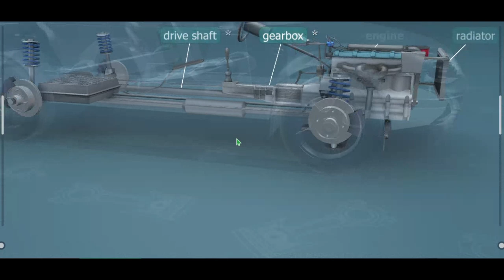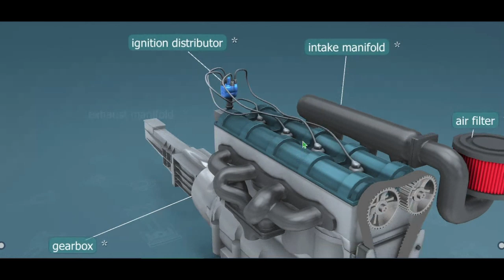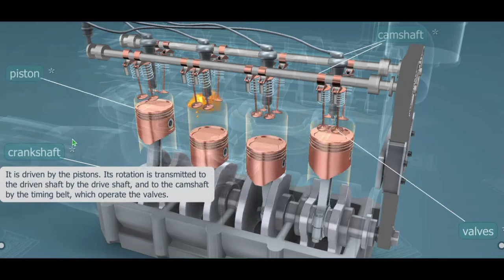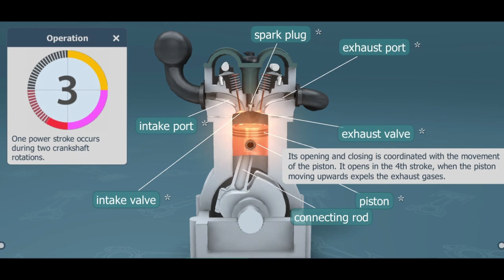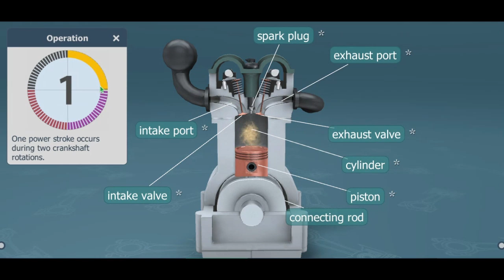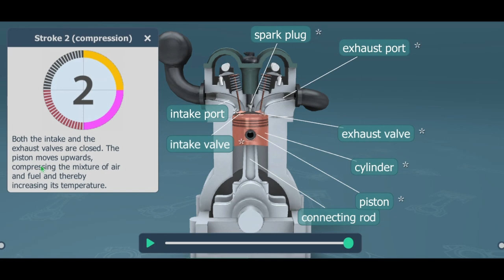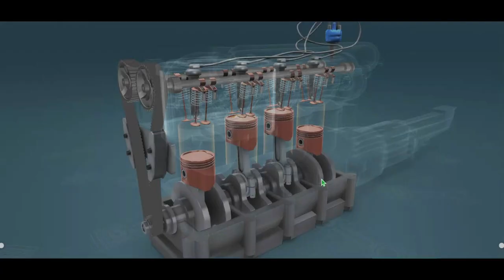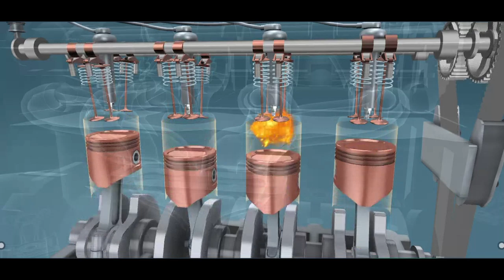How does the car engine operate?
A car engine operates through a series of controlled explosions (combustion) that convert fuel into mechanical energy, which powers the vehicle. Most modern cars use internal combustion engines (ICEs), which can be either gasoline or diesel-powered. Here's a simplified explanation of how a typical four-stroke gasoline engine works:

### ** Intake stroke **
- The **piston** moves downward in the cylinder, creating a vacuum.
- The **intake valve** opens, allowing a mixture of air and fuel (in gasoline engines) or just air (in diesel engines) to enter the combustion chamber.
- The **exhaust valve** remains closed.

### **2. Compression Stroke**
- The **piston** moves upward, compressing the air-fuel mixture (or just air in diesel engines) into a smaller space.
- This compression increases the temperature and pressure inside the cylinder, making the mixture more volatile and ready for combustion.
- Both the intake and exhaust valves remain closed.

### **3. Power Stroke (Combustion)**
- When the piston reaches the top of the compression stroke, the **spark plug** (in gasoline engines) ignites the compressed air-fuel mixture, causing a small explosion. In diesel engines, the heat from compression ignites the fuel without a spark plug.
- The explosion forces the **piston** to move downward, generating mechanical energy.
- This is the stroke that produces the power to turn the crankshaft, which ultimately drives the wheels.

### **4. Exhaust Stroke**
- The **piston** moves upward again, pushing the burned gases (exhaust) out of the cylinder through the open **exhaust valve**.
- The **intake valve** remains closed during this stroke.
- Once the exhaust is expelled, the cycle repeats.

### **Key Components Involved**
1. **Pistons**: Move up and down in the cylinders to compress the air-fuel mixture and convert combustion energy into motion.
2. **Crankshaft**: Converts the linear motion of the pistons into rotational motion to drive the wheels.
3. **Valves (Intake and Exhaust)**: Control the flow of air, fuel, and exhaust gases.
4. **Spark Plugs**: Ignite the air-fuel mixture in gasoline engines.
5. **Fuel Injectors**: Spray fuel into the combustion chamber (in modern engines).
6. **Camshaft**: Controls the opening and closing of the valves.

### **Additional Notes**
- Most car engines have multiple cylinders (4, 6, 8, etc.) that operate in a specific sequence to ensure smooth power delivery.
- The engine's efficiency depends on factors like the air-fuel ratio, compression ratio, and timing of the valves and spark plugs.
- Modern engines often include technologies like turbocharging, direct fuel injection, and variable valve timing to improve performance and fuel efficiency.

This process repeats thousands of times per minute, allowing the engine to generate the power needed to move the car.